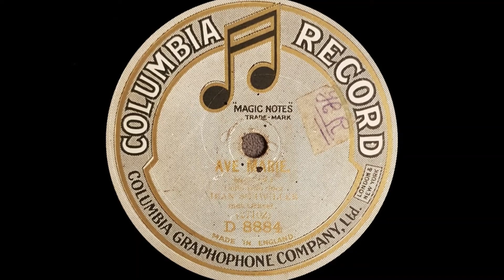December 4th: Ave Marie. - Jean Schwiller met Orkest - ca. 1910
Sorry for the poor sound quality... The record is extremely worn and has 2 glued cracks... I edited the audio a bit with Audacity so that it is at least a bit enjoyable!
The record is being played on my 1928 Brunswick table-top gramophone.